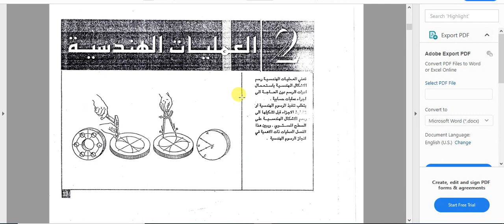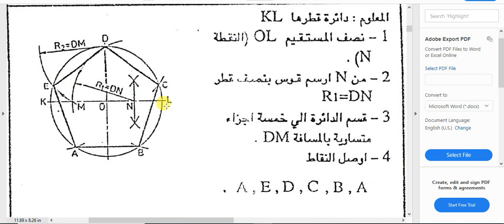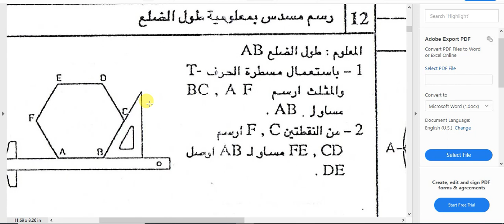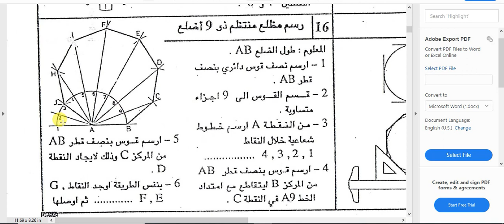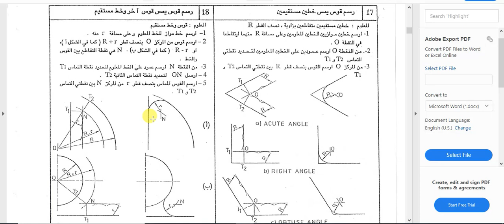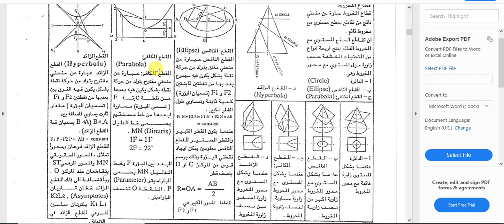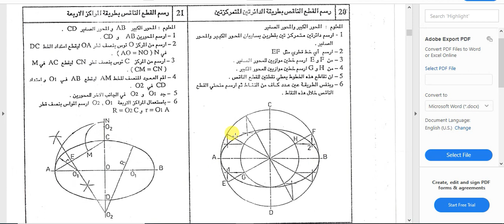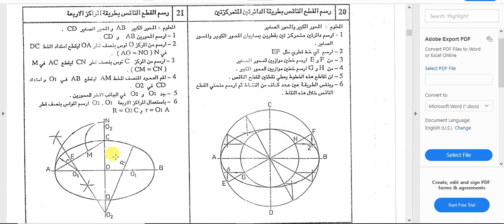المرحلةالاولى -Engineering drawing_ Review of Engineering Processes_Lec_14_ Civil Eng -م.م حسن حمد